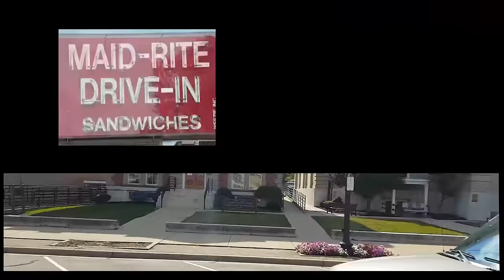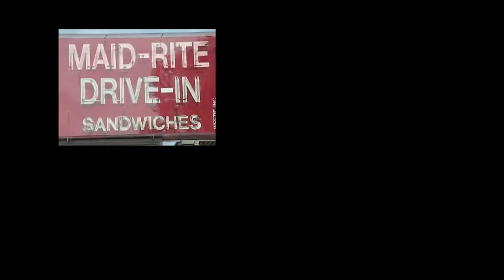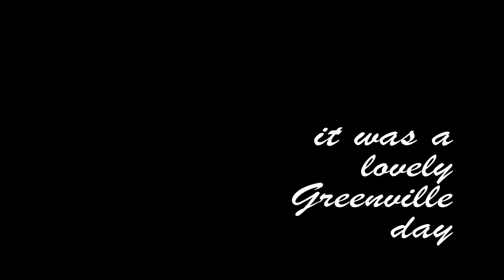It was a Lovely Greenville Day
Greenville Ohio